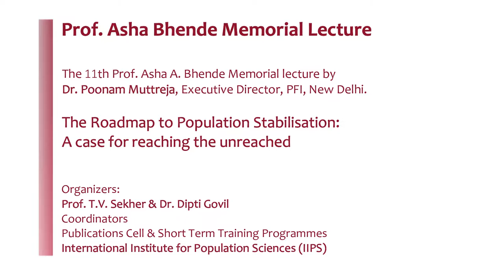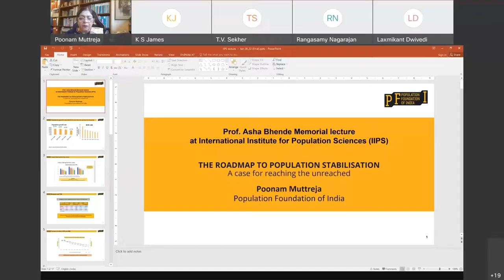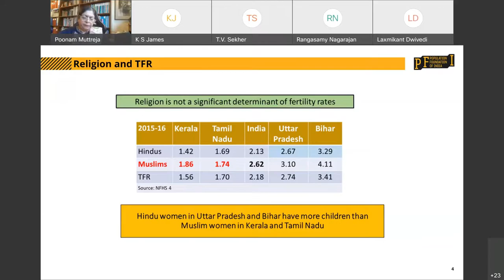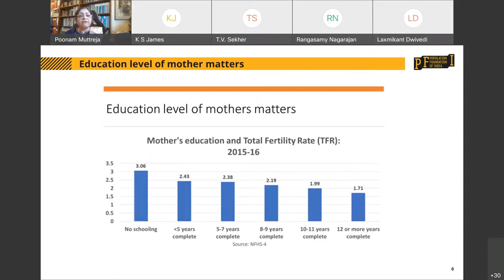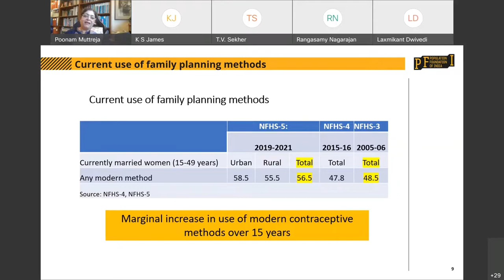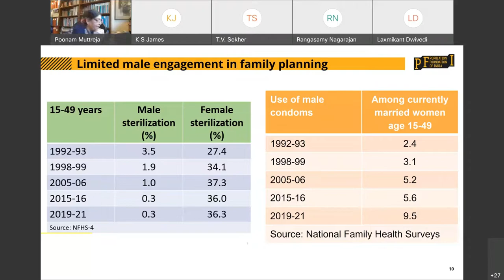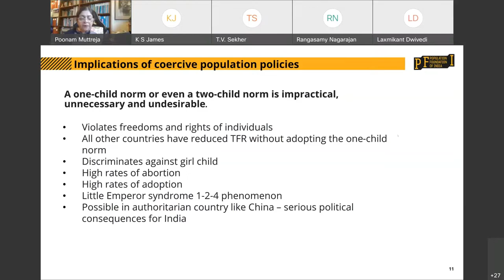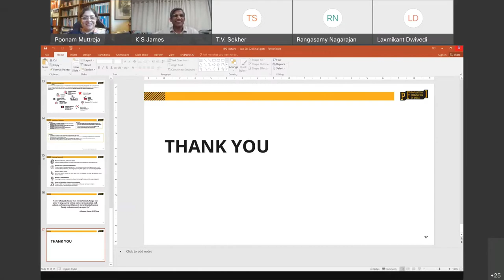The 11th Prof. Asha A. Bhende Memorial Lecture delivered by Dr. Poonam Muttreja, organized by IIPS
The 11th Prof. Asha A. Bhende Memorial Lecture, organized by IIPS, was delivered by Dr. Poonam Muttreja, Executive Director, Population Foundation of India, on 28th Jan 2022 at 4 pm through a virtual platform.